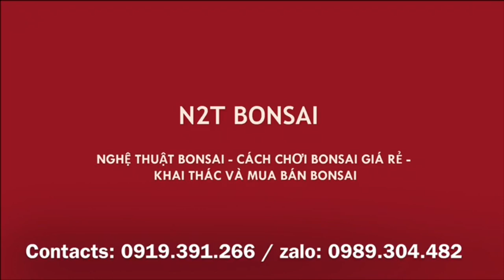XẤU DÂY TỐT CỦ - ĐỘC ĐÁO CÂY SANH QUÁI CỦA BÁC GIA THỌ HÀ NỘI - HỘI CHỢ BONSAI VIỆT XÔ - TẬP 3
NHỮNG TÁC PHẨM GÂY DẤU ẤN MẠNH TẠI HỘI CHỢ BONSAI CUNG VIỆT XÔ, HÀ NỘI - TẬP 3